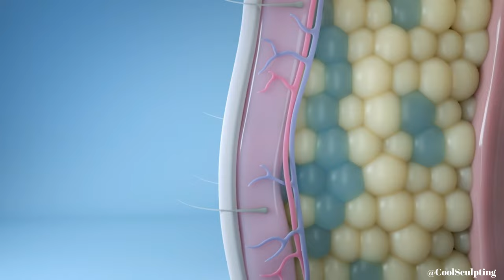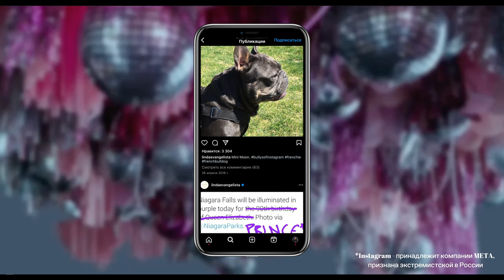Куда пропала ЛИНДА? Наше тело как часть социальной жизни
Куда пропала Линда Евангелиста? История, которая поразила всех.

Одежда - это продолжение тела и личности, основа нашей социальной жизни. Но что происходит, когда тело «не твое»? Расскажем в сегодняшнем выпуске на канале "Психологини в моде"!

Быстрые ссылки:
00:12 - Открываем серию выпусков «МОДА И ТЕЛО»!
00:46 - Становление супер-модели
03:27 - Куда пропала Линда?
07:04 - Мода и тело: Одежда как продолжение личности
08:41 - Одежда как принадлежность к соц группе